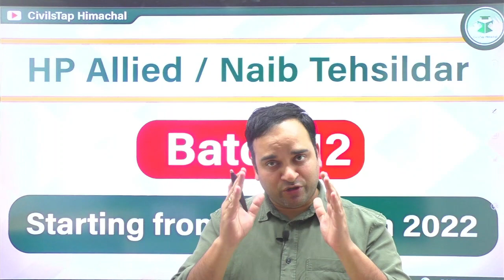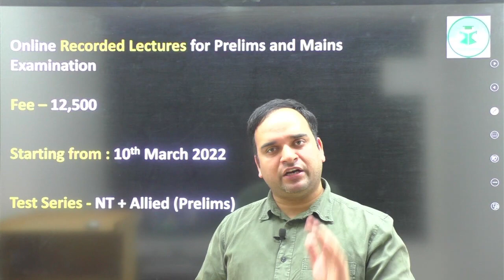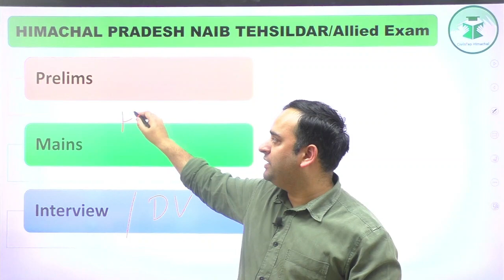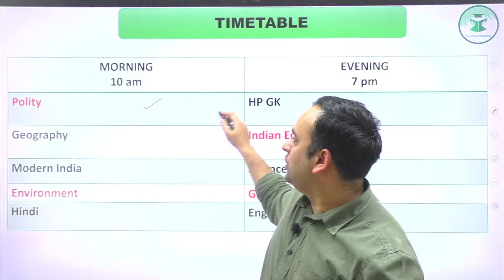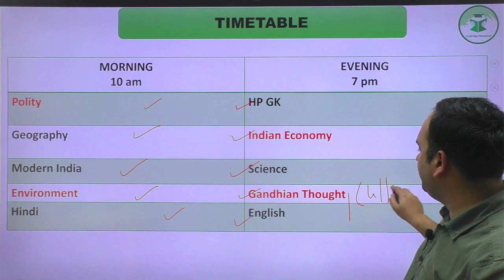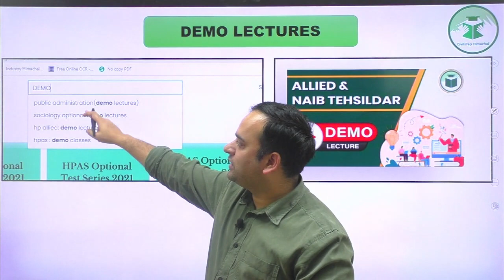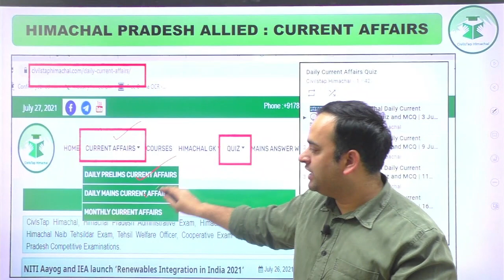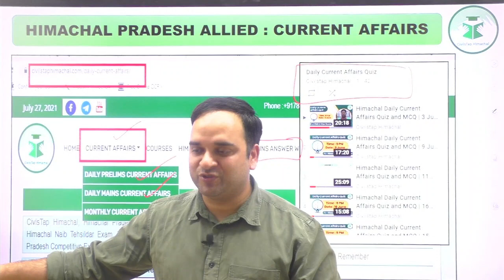NT and Allied Batch 12 | Online New Batch || 10th March 2022 || Quality and Affordable Education